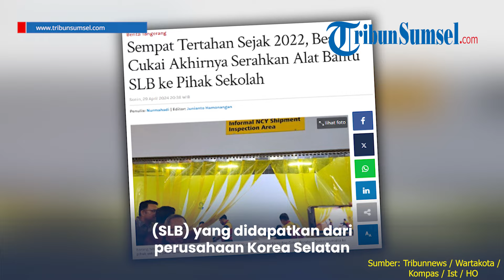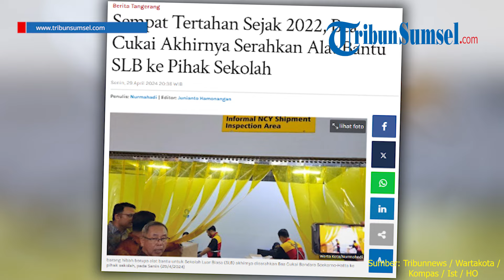Bea Cukai Akhirnya Serahkan Alat Bantu SLB ke Pihak Sekolah, Sempat Tertahan Sejak 2022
Bea Cukai Bandara Soekarno-Hatta akhirnya menyerahkan alat bantuan belajar untuk Sekolah Luar Biasa (SLB) yang didapatkan dari perusahaan Korea Selatan.

Diketahui, barang tersebut telah tertahan sejak 18 Desember 2022 lalu.

Editor: Alif